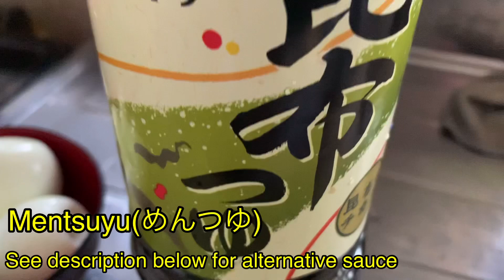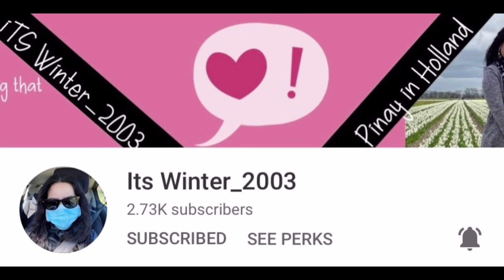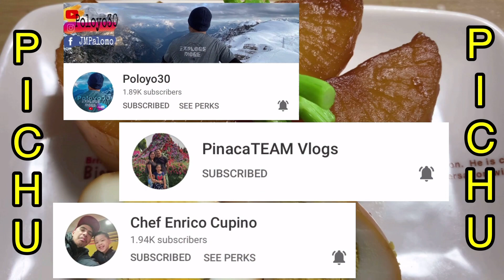Easy Japanese Recipe: Nimono || Boiled/Stewed Radish/Egg || 大根卵にもの #132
Daikon-Tamago Nimono(大根卵にもの)Boiled/Stewed Radish/Egg

Ingredients:
Daikon/Radish 240 grams
Egg (boiled)
Mentsuyu (sauce)

Alternative Sauce:
Sake 2 tblspn
Mirin 2 tblspn
Sugar 1/2 tblspn
Oyster sauce 1 tspn
chicken soup powder 1 tspn
water 200cc

Procedure:
*watch video for the procedure*

"PICHU"
@Jason Manrique
@Keep Walking

Please also try to connect to:
  @ACGraphicsOfficial     creator of our Channel Art and Membership Emojis
  @mjskytv8644     who's been supporting our channel